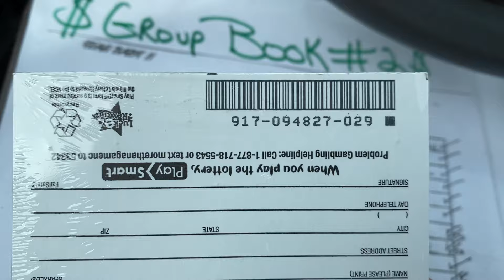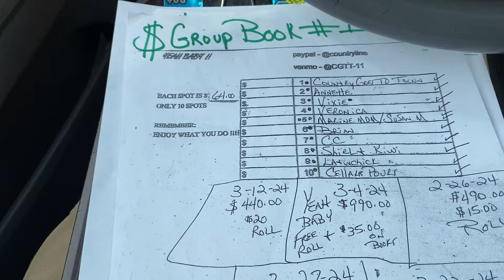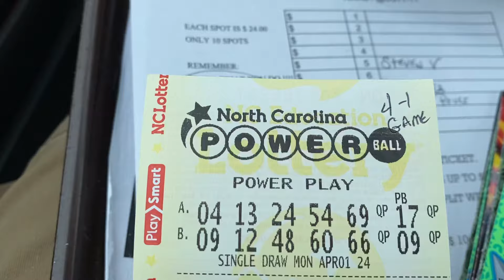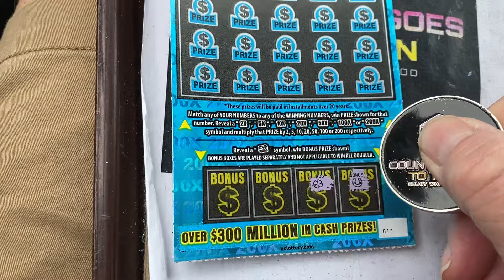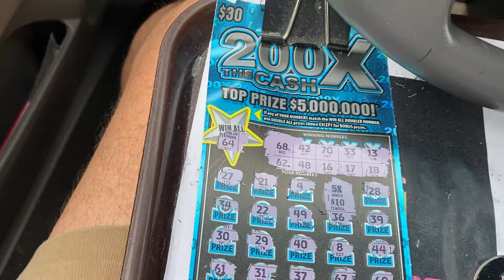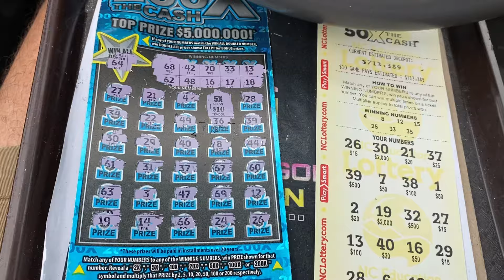DING DING DING PROFIT ON A MONDAY. YEAH BABY. GOOD LUCK TO ALL OF US TODAY 🍀🍀🍀